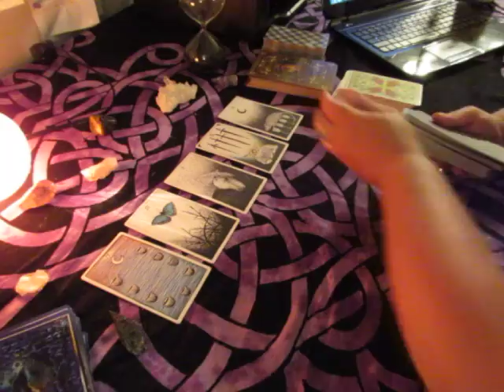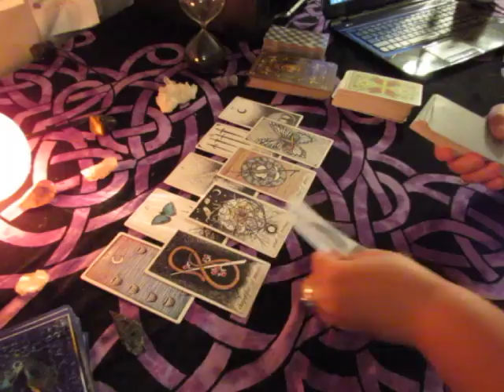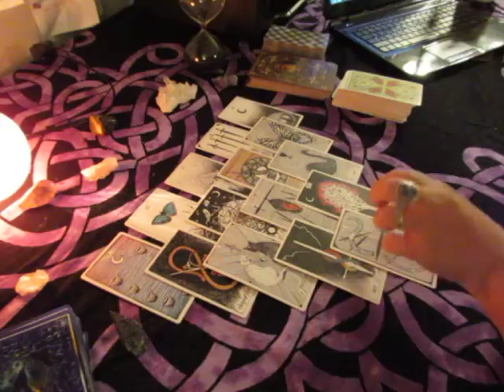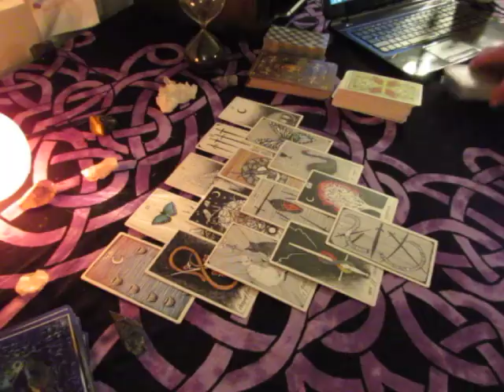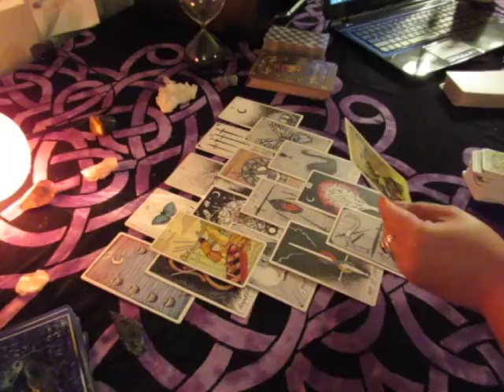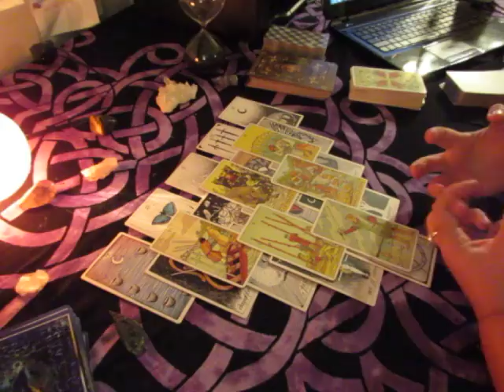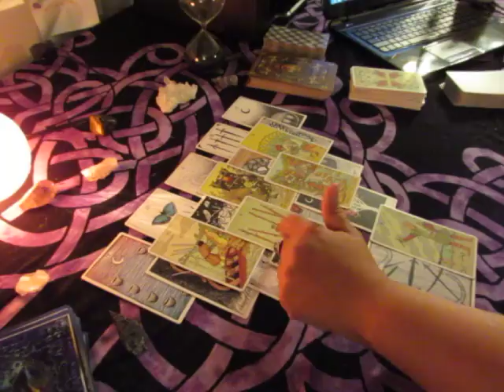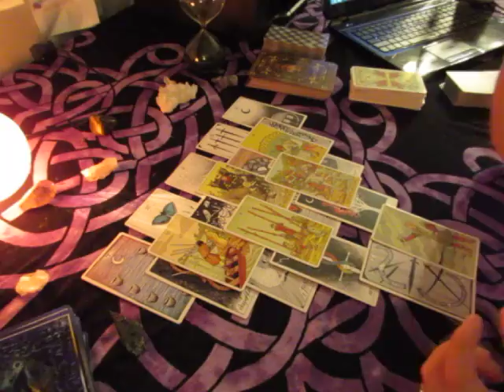~PISCES~ August 21st to 27th Weekly Love Reading~DECISIONS~